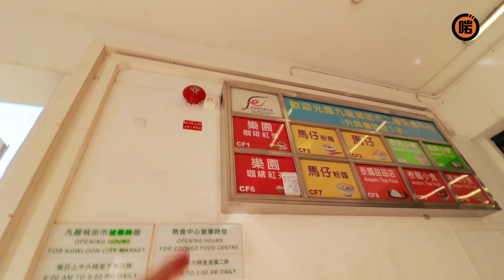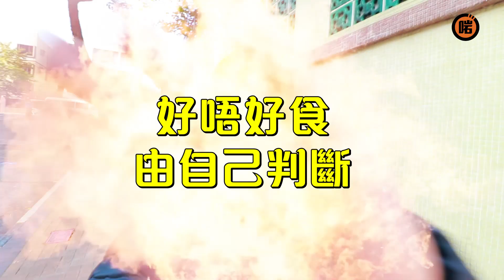《混血肥仔食好西》- 九龍城篇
第1集，由呢個肥仔帶大家去九龍城食！好！西！

提提大家，呢個唔係一般飲食節目，同埋食好西呢家野就冇話一定人人都覺得好食！但混血肥仔個口食盡無數美食，信不信由你！
記得喺FACEBOOK設定「搶先看 / SEE FIRST」
如果唔係睇唔到我地㗎 😞
💡啱channel24小時吹水群組： 啱傾媽媽